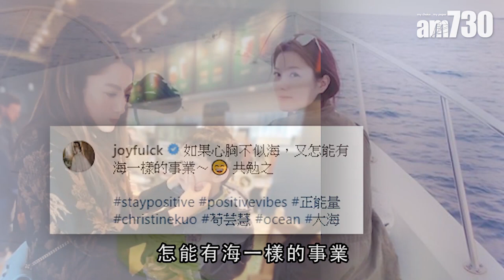【娛樂】苟芸慧話婚紗垃圾 經理人 : 冇咁嘅事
與胡杏兒合作開過婚紗店的設計師姚子裕，早前在社交網站發文，話自己之前設計的婚紗，被客人話垃圾，網民推測女主角是苟芸慧。苟姑娘的經理人一直未有回應事件，但最近就澄清，表示苟姑娘根本沒有講過。

bmgproductionmusic